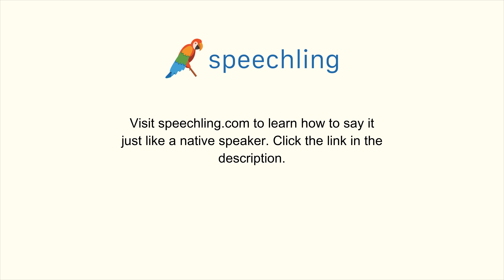How to say "Report" in Italian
Male Voice:
Relazione

Female Voice:
Relazione

Male Voice Translation:
Report

Female Voice Translation:
Report